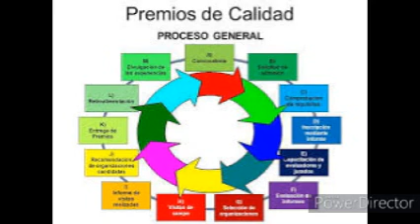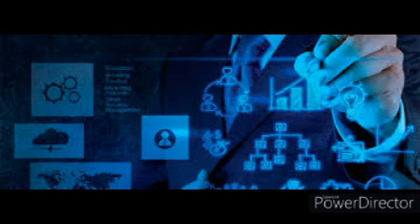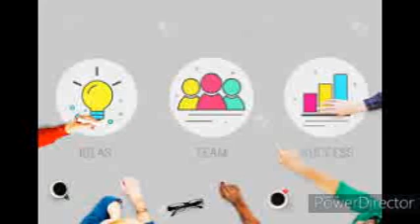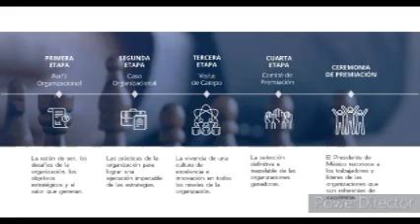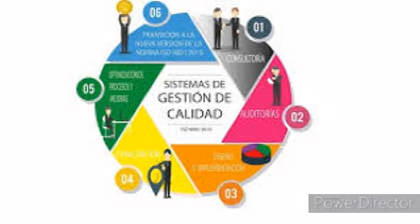PREMIO DE LA CALIDAD INDUSTRIAL